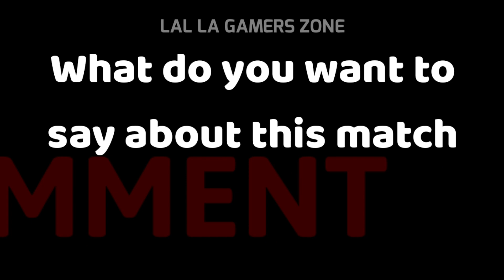1 vs 4 🔥 VINCENZO Not Expected That 🥺 VINCENZO vs Pro Followers Clash Squad Custom Challenge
Free Fire Live New Diamond Royal Custom Rooms Gameplay Heroic and GrandMaster CS Rank Push and Diamond Spin Video Garena Free Fire.

1.Garena Free Fire Indonesia
2.Garena Free Fire Brazil
3.Garena Free Fire Brasil
4.Garena Free Fire India
5.Garena Free Fire Singapore
6.Garena Free Fire Thailand
7.Garena Free Fire Bangladesh

happygaming

This video cradit by VINCENZO